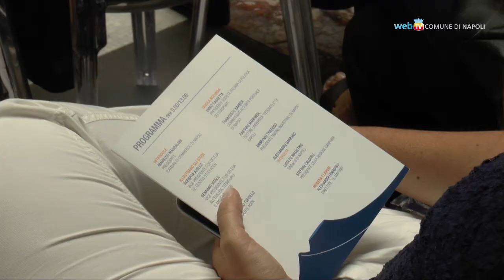Proposte per Napoli, si fa il punto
Alla Camera di Commercio di Napoli la presentazione di tre ricerche condotte dell'Acen accende il dibattito sullo stato della città e sui progetti futuri.